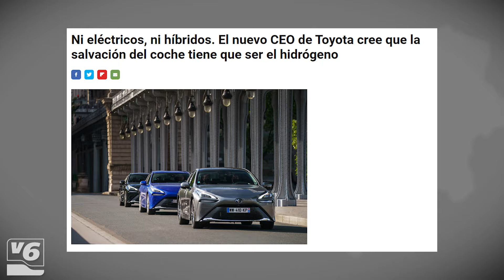EDITORIAL | Caos en las carreteras ante la dudosa implantación del coche eléctrico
La operación retorno de Semana Santa nos deja una reflexión en torno a los retos que marca la Agenda 2030. Largas colas en puntos de recarga de coches eléctricos. Una infraestructura insuficiente para las pretensiones del Gobierno. Quieren llegar a 2030 con cinco millones de vehículos eléctricos en carreteras, que al menos en nuestro país no están preparadas.